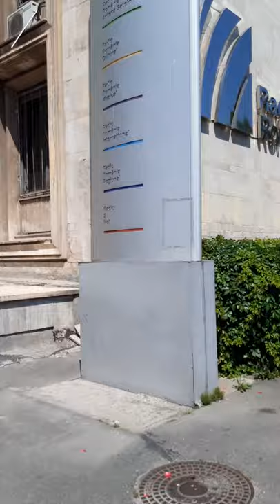Bucuresti: General H. M. Berthelot - Schitu Magureanu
Plimbare in Bucuresti de pe General H. M. Berthelot pe Schitu Magureanu. Iunie 2021